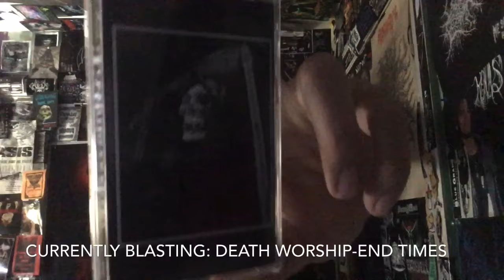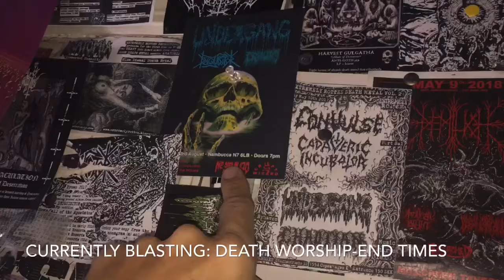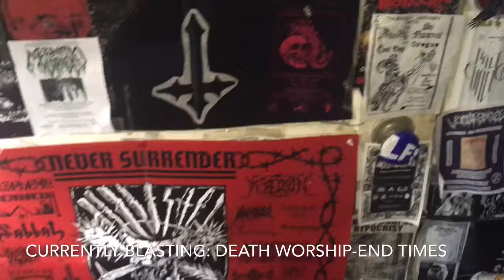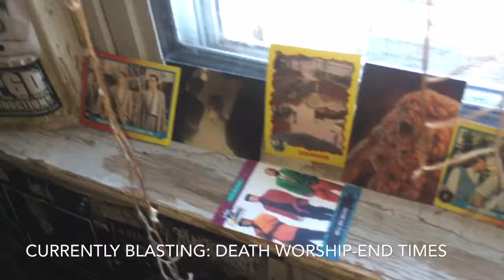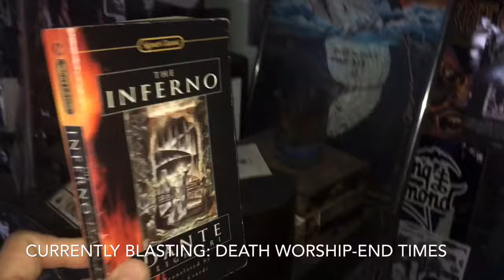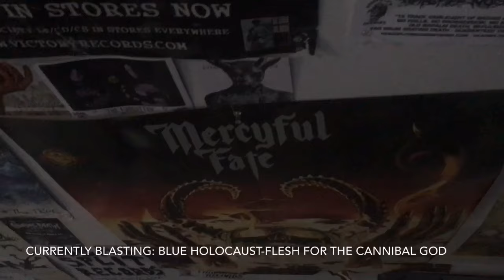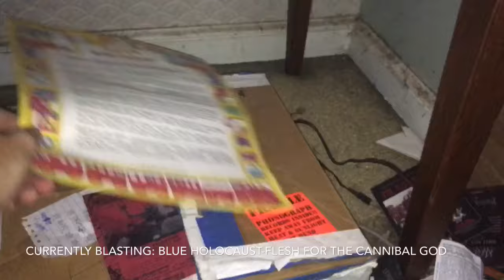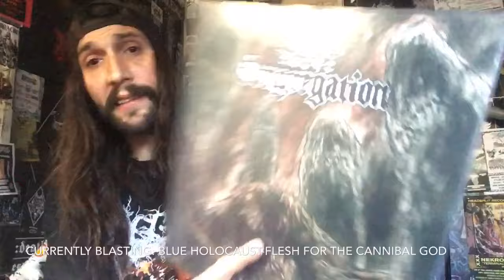Vital Vinyl Vlog: 2020 Room / Crypt Tour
Another Fun Viewers Request Video To Bring In ,”2020” Then It’s Back To ,”Vital Vinyl Vlog” Reviews!
Anti-Hails To The USPS, & Heavy-Hails For Everyone That Wanted A Room Tour Video! This is not only for your support but I enjoyed making today’s video thank you for watching and thanks for your continued support if you are not already subscribed. please do subscribe. Let’s try and hit 4K by April!